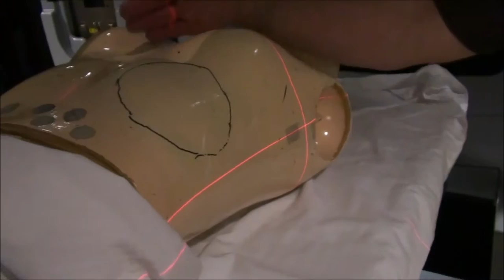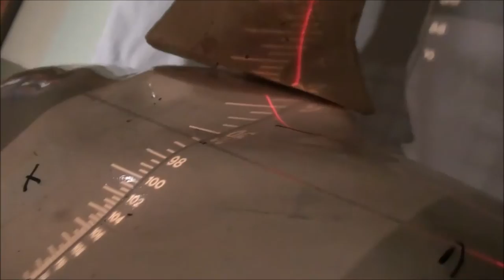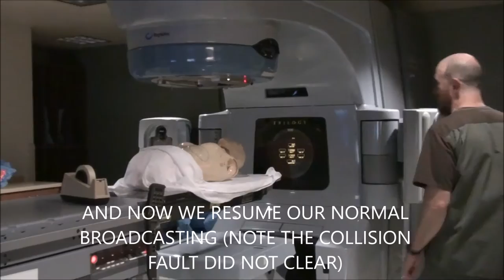LUNG & MANTLE SIMULATION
LUNG & MANTLE SIMULATION VIDEO LAB LECTURE
AMARILLO COLLEGE DISTANCE EDUCATION
RADIATION THERAPY PROGRAM